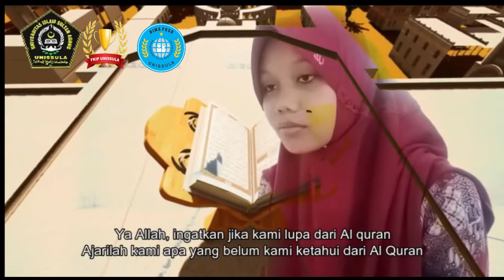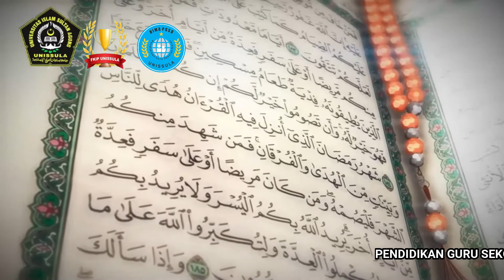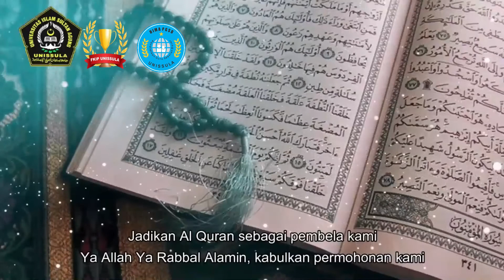DOA QOTMIL QUR'AN KOLABORASI DOSEN&MHSW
✨PGSD FKIP UNISSULA✨

Mempersembahkan "Kolaborasi Dosen & Mahasiswa PGSD UNISSULA"

Al-Quran merupakan kitab suci umat Islam yang menjadi pedoman yang mengajarkan berbagai hal dalam kehidupan. Dengan membaca kitab suci Al-Quran, maka Allah SWT akan memberikan pahala yang berlipat ganda kepada orang yang senantiasa membaca Al-Quran hingga khatam.

Simak terus informasi dari kami yaaa!!!

-OFFICIAL PGSD UNISSULA
-FKIP UNISSULA